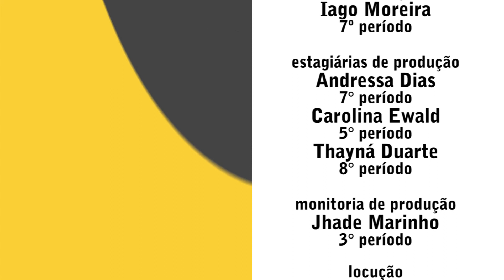TV UVA - JOGO ABERTO - MUSICAL CHICA DA SILVA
Em uma época em que se fala tanto sobre igualdade racial, o Musical Chica da Silva se tornou pauta desta edição do Jogo Aberto. Assista a entrevista com as atrizes Anna Paula Black e Vilma Melo.